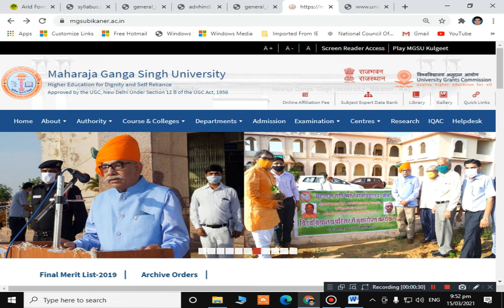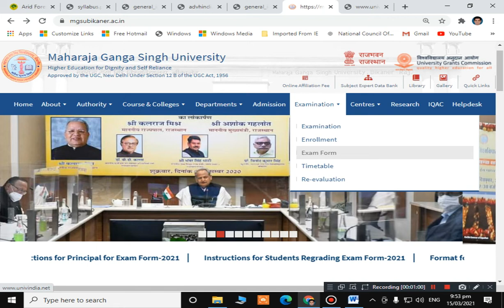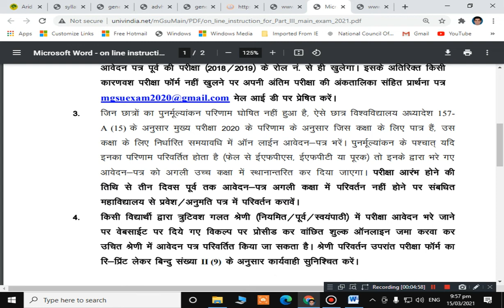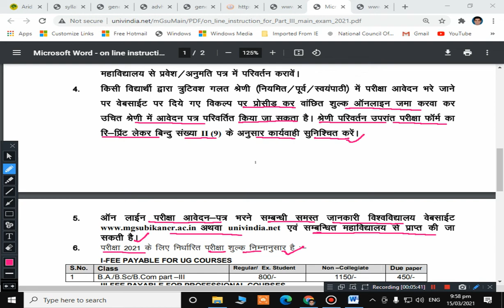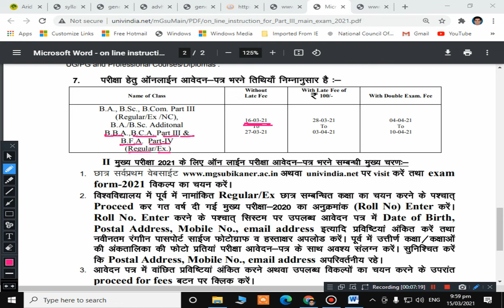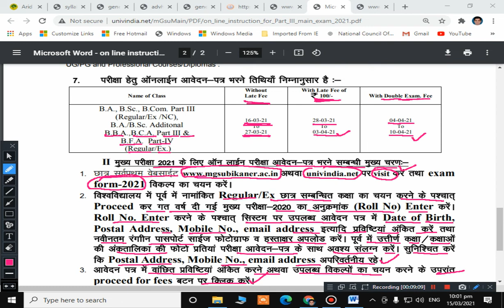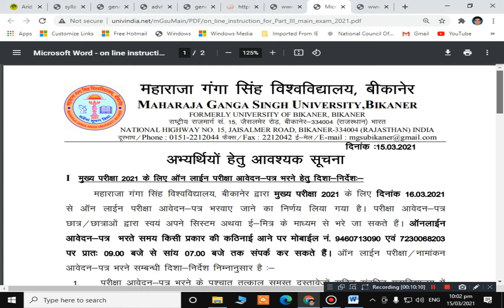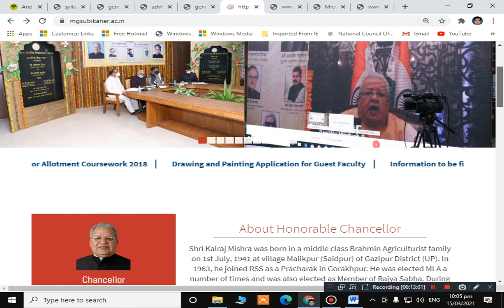MGSU MAIN EXAM FORM 2021BA/BSC/BCOM/BBA_PART-3 ONLINE APPLICATION FORM